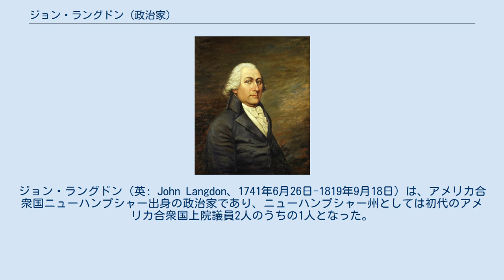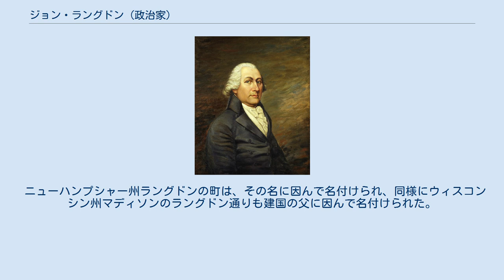ジョン・ラングドン (政治家)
ジョン・ラングドン（英: John Langdon、1741年6月26日-1819年9月18日）は、アメリカ合衆国ニューハンプシャー出身の政治家であり、ニューハンプシャー州としては初代のアメリカ合衆国上院議員2人のうちの1人となった。
アメリカ独立戦争の早くからの支持者であり、後に大陸会議代表を務めた。
アメリカ合衆国上院議員は12年間務め、その間に上院仮議長を務めた後、ニューハンプシャー州知事になった。
1812年アメリカ合衆国大統領選挙では、副大統領候補指名を断り、後に引退して1819年に死を迎えた。
今日、ラングドンは、初期アメリカの歴史でニューハンプシャー州の最も重要な政治家と考えられている。
 ラングドンはニューハンプシャーのポーツマスで生まれた。
父は繁栄する農園主で地元の政治家であり、その家族は1660年以前にアメリカに移民してきて、今はニューイングランドでも主要海港の一つポーツマスとなったピスカタクァ川河口近くに初めて入植した者達の一家族だった。
ラングドンは、1745年にカナダのルイスバーグにあったフランスの要塞を攻囲した時の古参兵が運営する地元のグラマースクールに通った。
初期教育を終えた後で、事務員としての徒弟奉公に入った。
ラングドンと兄のウッドベリーは、父の成功している農業事業に加わる機会を拒否し、その代わりに海に出ることにして、地元の貿易商社で修業を積むことにした。
 22歳までに西インド諸島に向かうアンドロマケーという貨物船の船長になった。
4年後には自分で最初の商船を所有し、さらに時を経て小さな船隊を手に入れ、ポーツマス、カリブ海およびロンドンを結ぶ三角貿易に携わった。
兄も国際貿易でさらに成功しており、1770年までに2人の青年はポーツマスでも最も裕福な市民に数えられるようになった。
 海運業はイギリスが支配していたことでラングドンの事業には大きな障害となり、1770年代の独立の動きが出ると、活発で著名なその支持者となる動機付けとなった。
ニューハンプシャー邦通信委員会および輸入拒否委員会の委員となり、また様々な愛国者の集会にも参加した。
1774年、イギリス軍の武器庫であったウィリアム・アンド・メアリー砦の占領と武器の押収に参加した。
 ラングドンは1775年から1776年の大陸会議代議員となった。
1776年6月にはこれを辞して、イギリス軍に対抗する大陸軍の代理人となり、USSローリー、USSアメリカおよびUSSレンジャーを含む数隻の戦艦建造を監督した。
USSレンジャーはジョン・ポール・ジョーンズが船長になった。
1777年、イギリス軍に対する遠征隊の装備を行い、ベニントンの戦いに参戦し、サラトガの戦いとロードアイランドの戦いではラングドンの軽装騎兵志願兵中隊を指揮した。
 ラングドンは1787年に再度大陸会議（連合会議）代表となり、憲法制定会議でもニューハンプシャー代表団の一員として代議員となった。
アメリカ合衆国上院議員に選ばれ、1789年3月4日から1801年3月3日まで務めた。
1789年4月6日には初代上院仮議長に選ばれ、第2会期でも仮議長を務めた。
 その後ニューハンプシャー州議会議員となり (1801-05)、最後の2期は州上院議員を務めた。
1805年から1811年の間、1809年を除いてニューハンプシャー州知事を務めた。
1812年アメリカ合衆国大統領選挙では、副大統領候補指名を断り、後に引退した。
1819年に故郷のポーツマスで死に、ノース墓地にあるラングドンの墓に埋葬された。
 ニューハンプシャー州ラングドンの町は、その名に因んで名付けられ、同様にウィスコンシン州マディソンのラングドン通りも建国の父に因んで名付けられた。